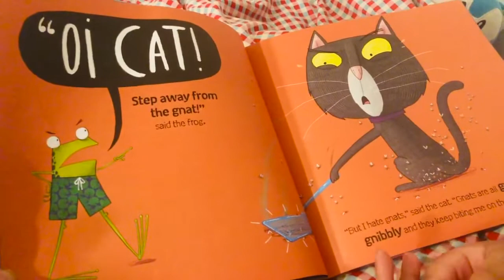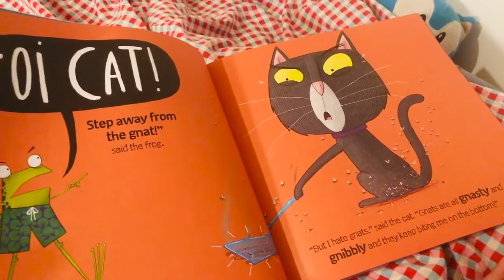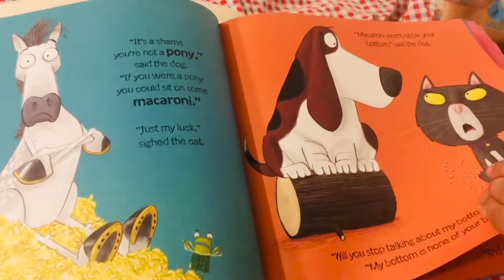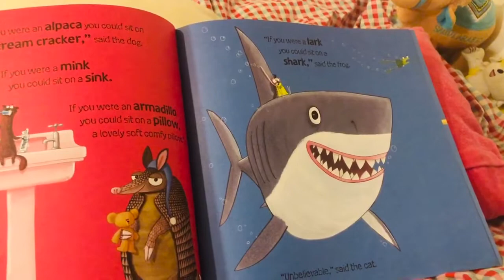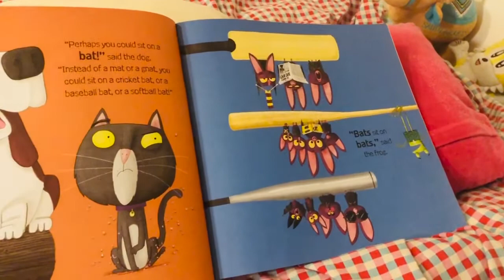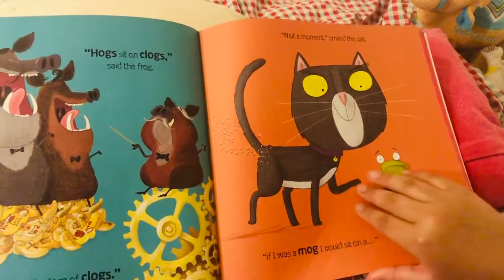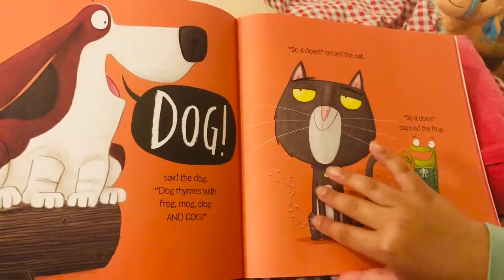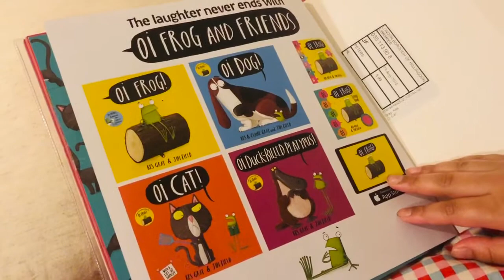Oi Cat bedtime story funny rhyming book with toy friends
A rhyming funny book for kids